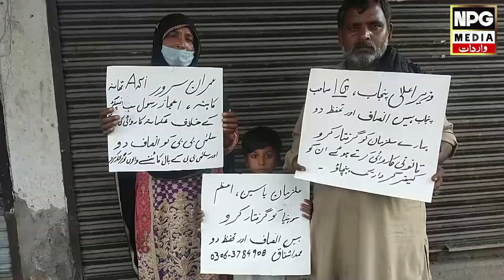Khoonn Safaid Ho Gaye Baiton Ne Palnay Wali Maa Ke Baal Kkaat Ker Ganjaa Ker Diya || NPG Media